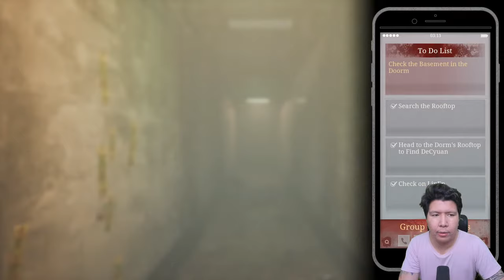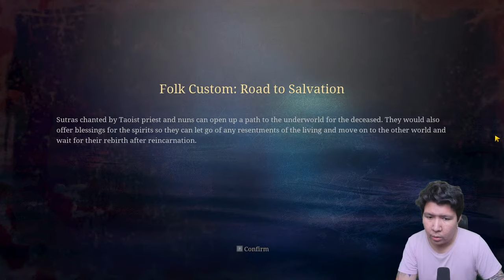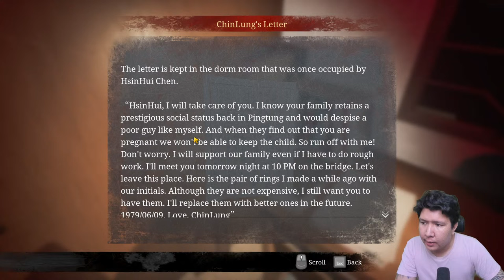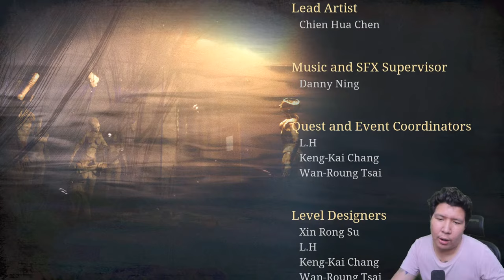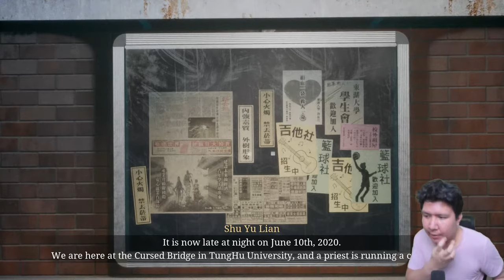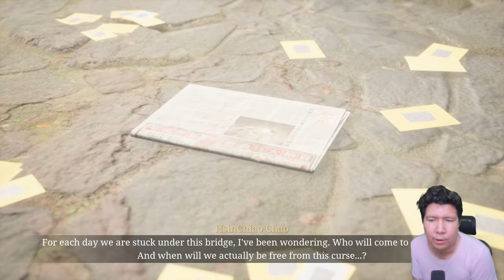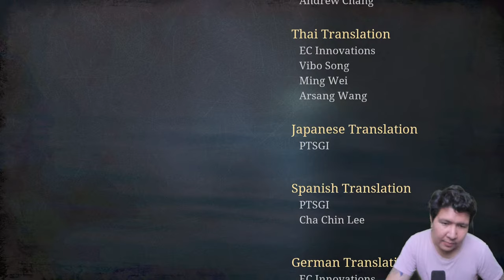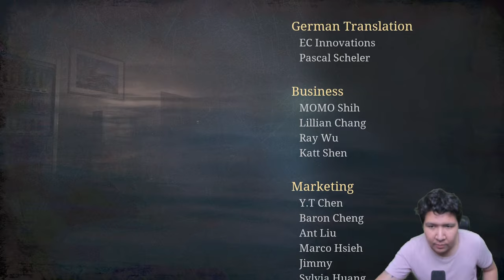APAKAH KUTUKAN DI KAMPUS BERAKHIR? The Bridge Curse Road to Salvation TAMAT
nightbot commands:

!topupstore
!sebutnamaku
!daganganku
!umur
!asal
!awalyoutube
!gamefavorite
!jadwal
!pacar
!cendy
!rio
!harly
!eka